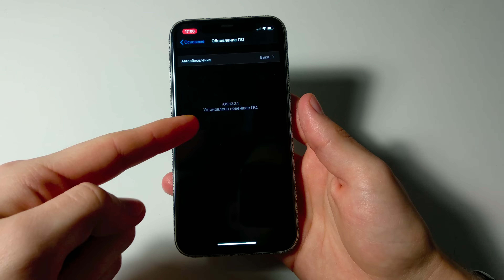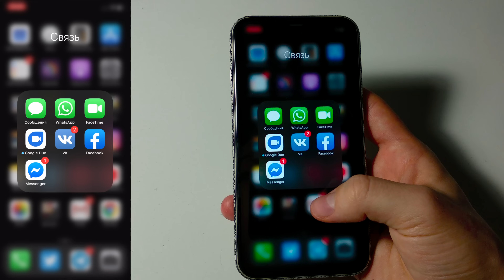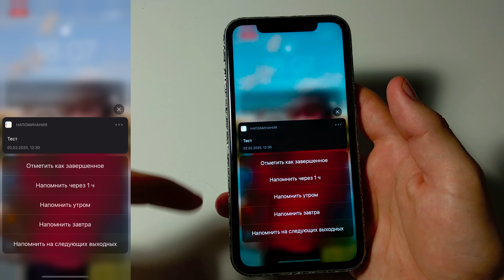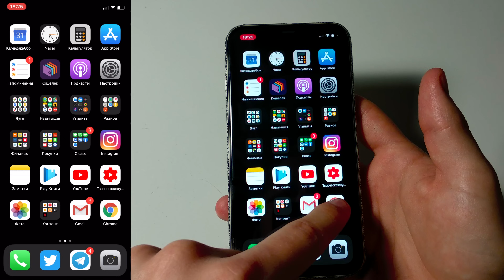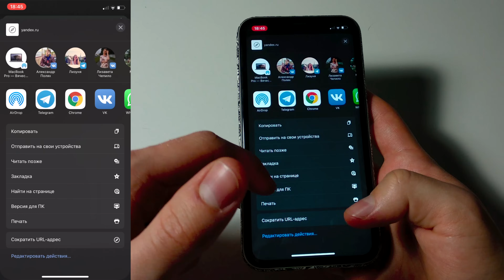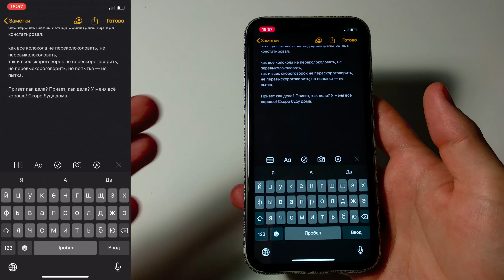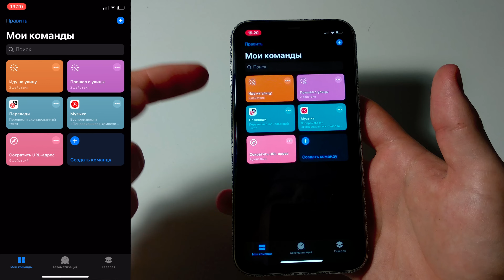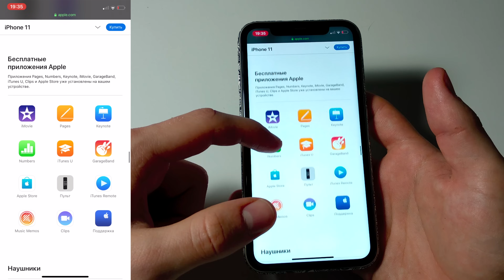Как пользоваться iPhone с нуля – полный обзор iOS!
Обзор iOS (Обзор Айос) – операционная система iPhone (Айфон) от компании Apple. Все основные элементы интерфейса и функции – как пользоваться iPhone (Айфон). Видео будет особенно полезно тем людям, которые покупают iPhone (Айфон) первый раз в жизни, но также подойдет и для большинства текущих пользователей!

Где купить iPhone в России по лучшей цене в вашем городе

00:00 Вступление
01:07 Управление жестами
02:48 Рабочий стол (Spotlight, Экран с виджетами, Шторка уведомлений, Пункт управления)
05:55 Уведомления и экран блокировки
08:43 Haptic Touch – что такое и примеры использования
11:26 Взаимодействие с объектами: свайп для действий и меню поделиться
13:57 Работа с текстом
16:43 Сочетания клавиш (Скриншот, Apple Pay, Вкл/Выкл и принудительная перезагрузка)
18:53 Siri и Команды (Siri Shortcuts)
21:46 App Store и родные приложения iPhone